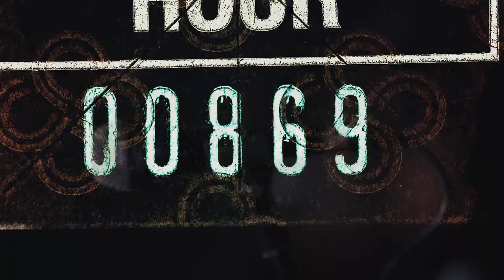HUNTSMEN - GOD WILL STOP TRYING (OFFICIAL VIDEO)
HUNTSMEN continue to evolve storytelling through metal dynamically melded with elements of folk and country. From bleak, soul crushing lows groaning a dirge of isolation and despair to sparkling, yearning highs speaking of vulnerability and hope, Mandala of Fear follows a lone soldier in one of humanity's last wars through a harrowing tale of survival, dread, brutal loss, and unquenchable resilience.

Director: Ryan Luciani
Director of Photography: Anna Chiappetta